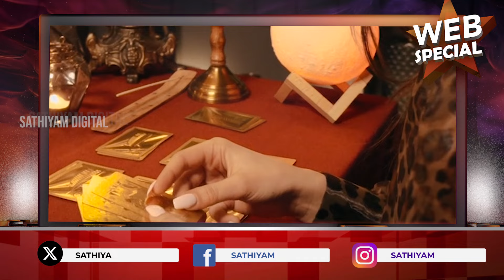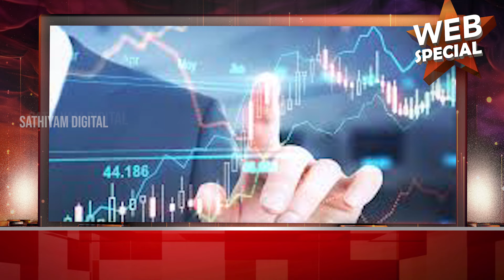தங்கத்தை விக்க போறீங்களா? இதை முதல்ல பாருங்க..! | Gold | Goldprice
தங்கத்தை விக்க போறீங்களா?  இதை முதல்ல பாருங்க..!